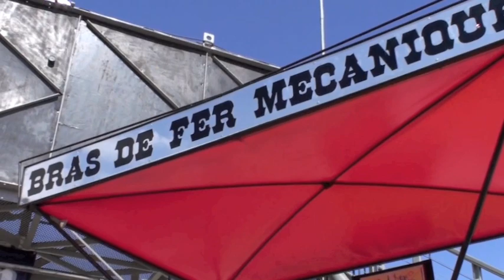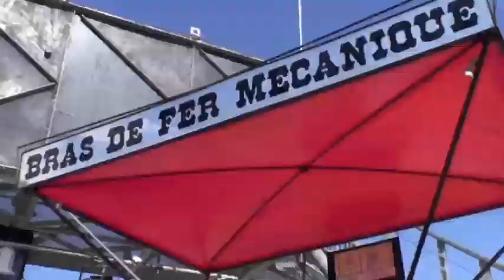FREE WHEELS 2011 - Courpière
Résumé vidéo du Free Wheels 2011 (du 05 au 07 août) à Courpière.

ATTENTION : photos de l'événement après le générique de fin vidéo.